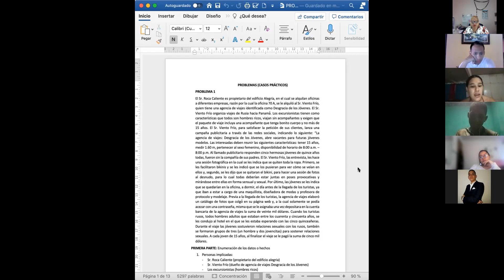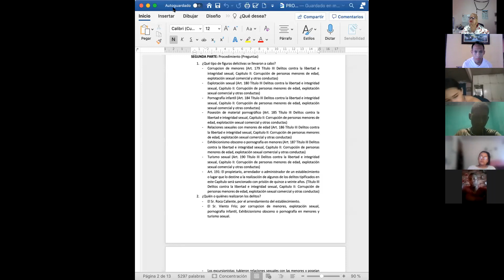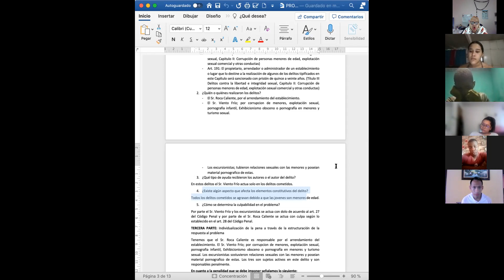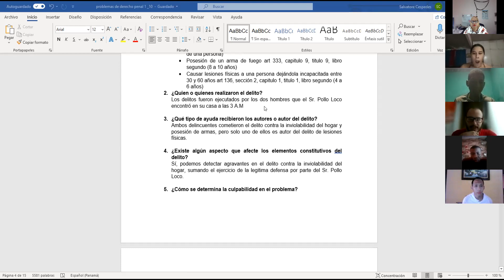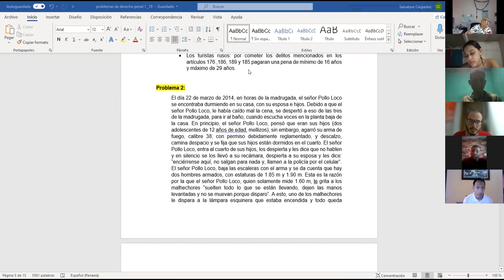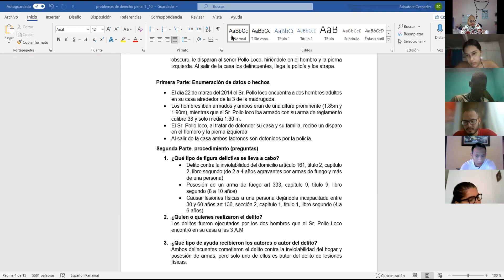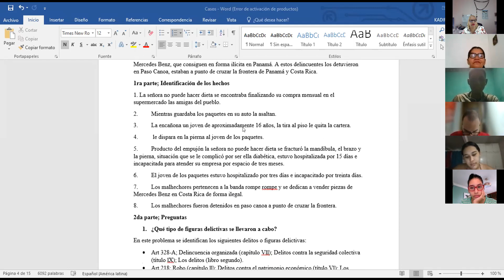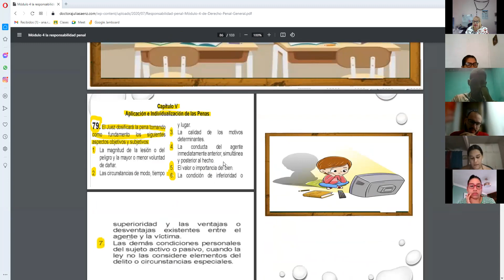PENAL GENERAL II AÑO AV. Martes 6 de julio de 2021Plenaria de análisis de casos prácticos penales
Desarrollo de plenaria de análisis de casos prácticos penales. Curso de Derecho Penal General II AÑOÑ AV. Martes 6 de julio de 2021.